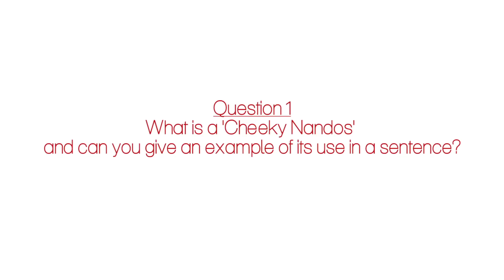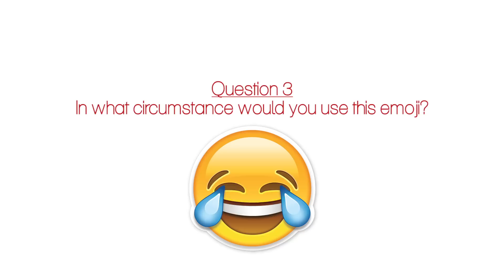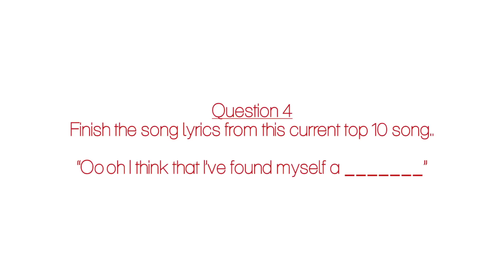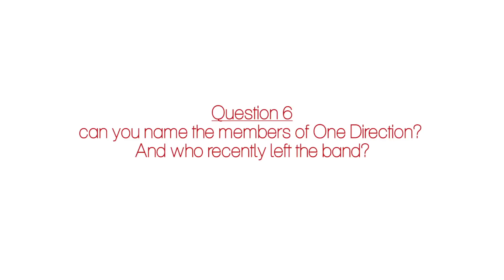Headteacher Youth Quiz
We asked the heads of Holy Trinity School, ICC and St Wilfrid's School questions that most of their pupils would probably know the answers too. Here's how they performed when we put them to the test!